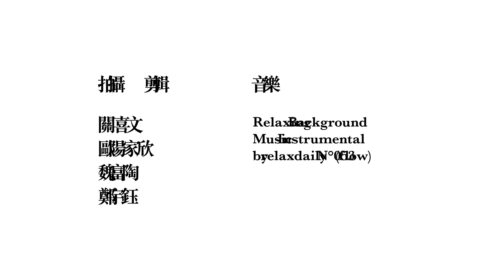高全喜 —《自由政治與共和政體》專訪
《自由政治與共和政體》

作者 : 高全喜
書介：

本書結集了作者過去十多年間陸續發表的十餘篇論文、演講稿及書序，經過作者巧思的編訂刪輯，集其政治憲法學理論研究之大成。全書的基本理路在於疏理十六世紀以降五百年間，以英、美為首的國家在政治體制改革的種種得失，為中國進入現代社會正面臨政治體制構建的關鍵時刻提供參考。

全書分為「自由政治」、「共和政體」、「比較視角」三篇，上篇「自由政治」從多角度切入探究憲法制度的損益，整合了弗德里希、孟德斯鳩、黑格爾等著名思想家的政治理論進路，闡述制度如何防止人民墮落等政治憲法學的理論問題，並探討上世紀八十年代海耶克主義引入後中國政治制度的現況。

中篇「共和政體」從古希臘、羅馬的共和政體形態引入，進而論述英國「混合政體」與美國「聯邦共和政體」兩大憲政共和政體的原理與思路，最後落實在中國問題上，整理當代民主理論在中國的不同理論形態，以思考民主思想與共和制度在當下中國的前途。

下篇「比較視角」剖析格老秀斯、施密特、柯耶夫、卡爾洪、穆勒等政治學家的理論，深化了前文的一些探索，補苴罅漏，並以中國的眼光審視美國、法蘭西等歐洲政體的政治模式，期望在紛擾繁難的當下政治亂局中尋求政制上的終極出路，建講理想中的中國憲制。

出版社：City University of Hong Kong Press